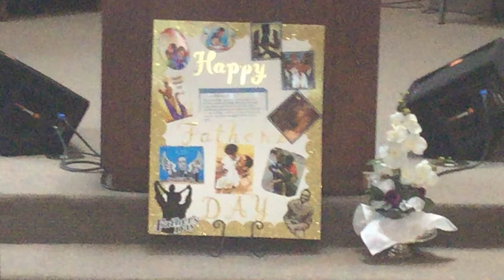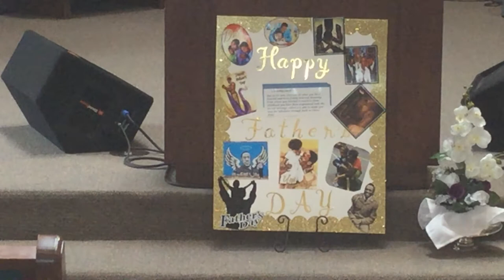The influence of a Father